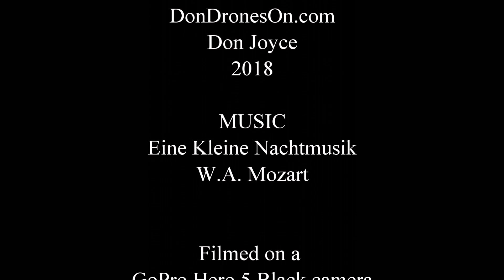Amazing Slow Motion Hummingbirds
Who knew hummingbirds could dance?! This amazing video offers a close-up, slow motion view of hummingbirds hovering at a feeder...dancing to classic Mozart!  The video was shot on Beaver Lake in August 2018.  Beaver Lake is near Erinsville and Tamworth, Ontario, Canada.

The footage was captured using a GoPro Hero 5 Black camera, set to 120 frames per second, slowed down by a factor of 5 at the beginning, and at 240 fps, slowed down 10x later in the video.  A DonDronesOn production by Don Joyce.

See link below for all my available soft copy offerings. Please note upon purchase you receive a link to download the material. You do not receive a hard copy book.

The Drone Pilot Canada app is now available:
Apple AppStore for iPhones & tablets: